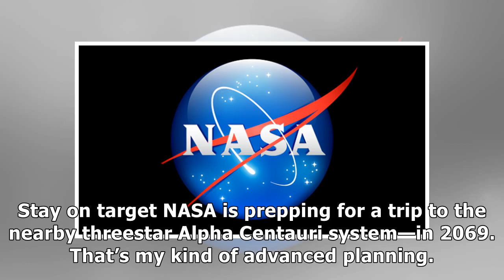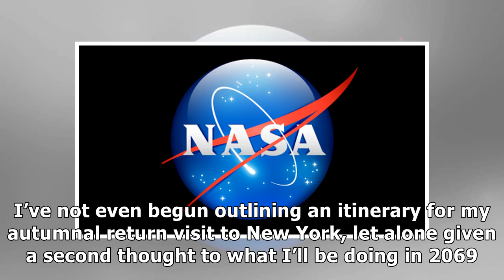Nasa planning mission to alpha centauri—in 2069 - geek.com